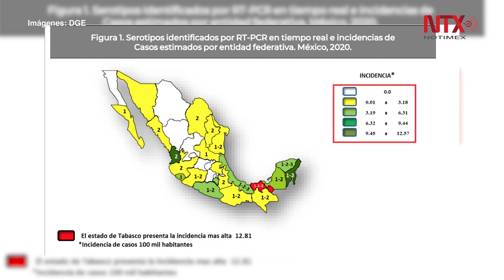México registra 441 casos de dengue en 2020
En México hasta el momento se han registrado 441 casos de dengue, siendo Veracruz y Quintana Roo las entidades con el mayor número de afectados, informó este jueves la Dirección General de Epidemiología.